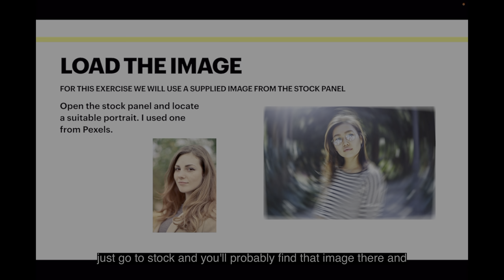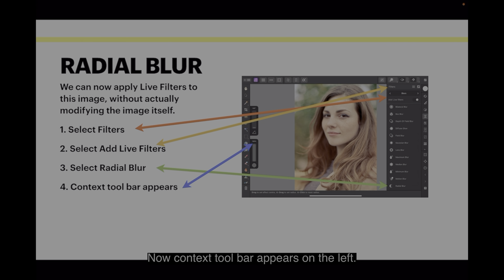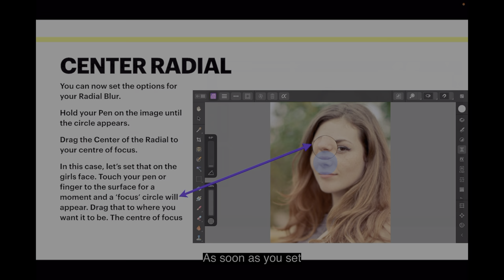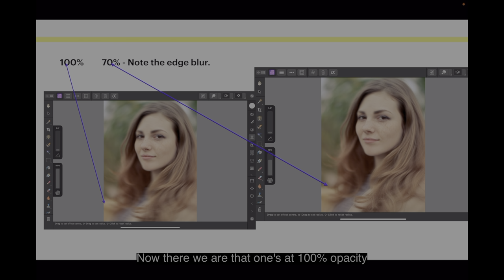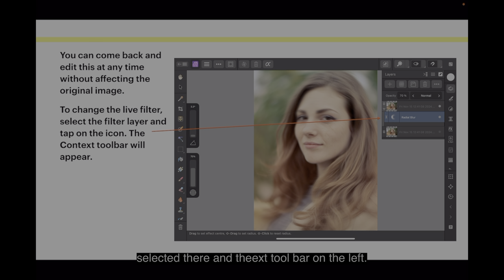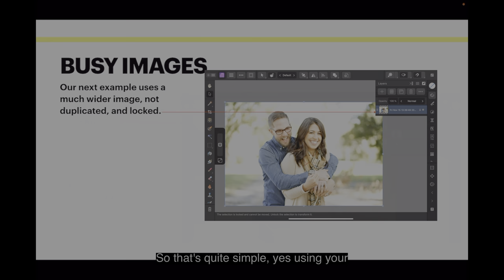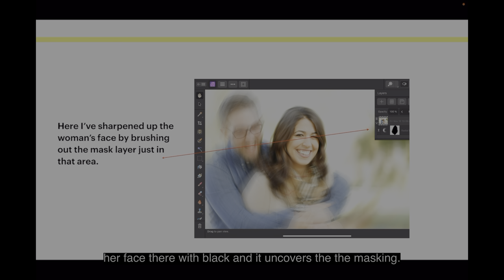The Blur Effect In Affinity Photo On The iPad or Desktop.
Design Dexterity - Mastering Visual Craftsmanship!

Welcome to Affinity Inspiration, the creative hub where we explore the exhilarating world of Affinity Photo, Affinity Designer, and Affinity Publisher! Get ready to embark on a captivating journey of graphics design, YouTube videos, and endless fun.

Resources:
Fonts:
1.envato.market/x9NgB5
1.envato.market/jWO9P5
1.envato.market/e4ALDj

Affinity Designer takes us deeper into the realm of design, where vector graphics become our playground. From logo design to illustrations, typography to UI/UX creations, we'll dive into the vast toolset of Affinity Designer, crafting stunning visuals that captivate hearts and minds.

When it's time to bring our designs to life, Affinity Publisher becomes our trusted ally. Together, we'll explore the art of layout and desktop publishing, creating impressive magazines, brochures, and eBooks. Master your book covers with Affinity Publisher. All in one easy-to-use app.